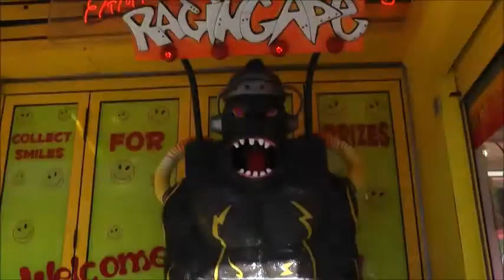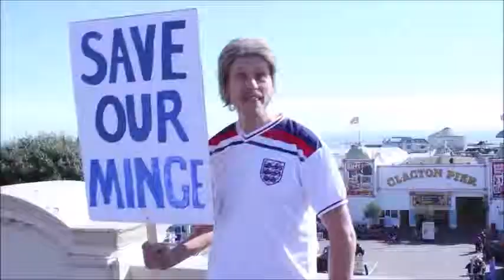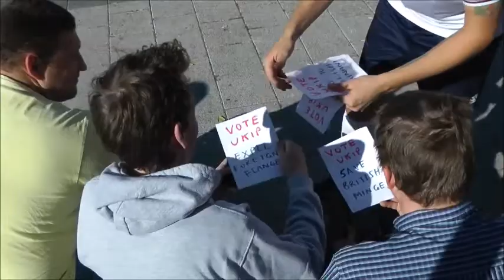MCL Vids 2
A few more videos cobbled together